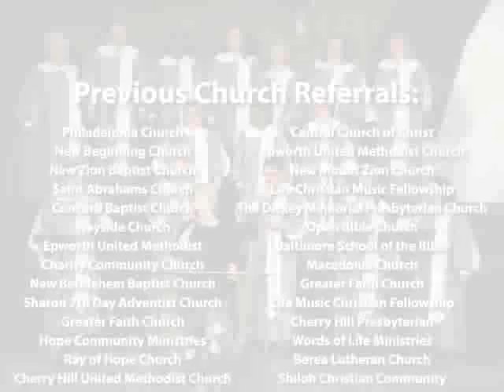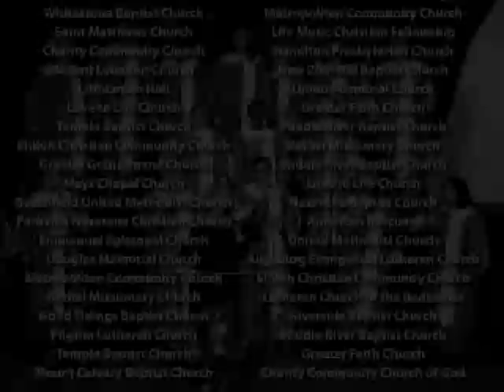Advance Moisture Protection Inc, roofing, waterproofing, Abingdon, MD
Moisture Protection, Inc. can and will provide what it takes to make a premium job occur on your roofing project. Our customers say we're the best in the business. We specialize in commercial & residential roofing and have been in business for over 30 years. We only use the best materials, and are dedicated to completing each project in a timely manner.